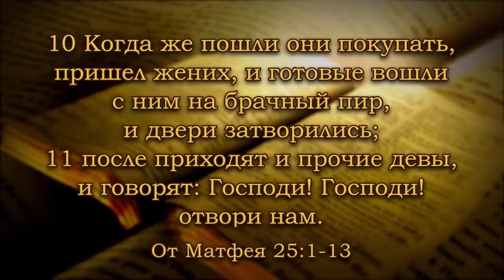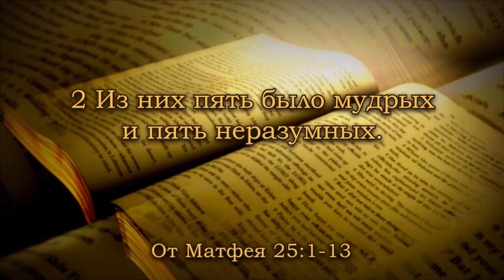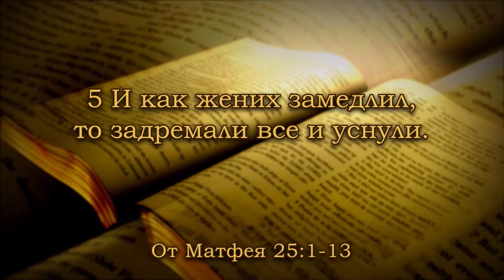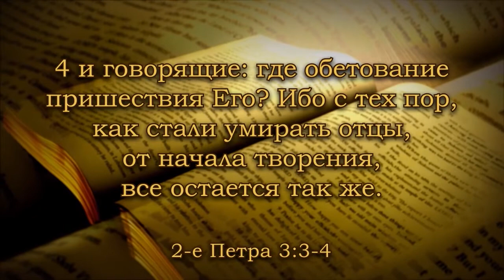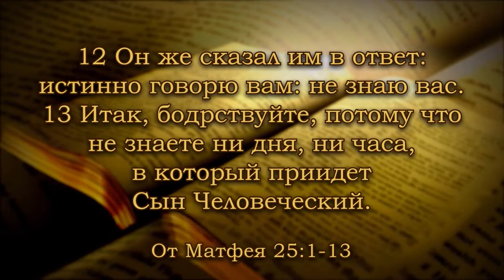Бодрствование в ожидании жатвы (11.10.2014)